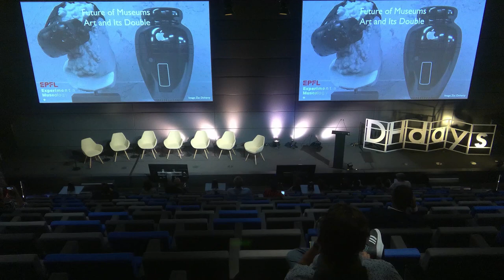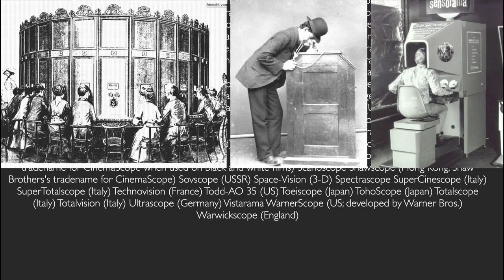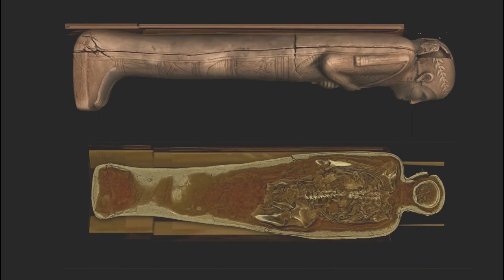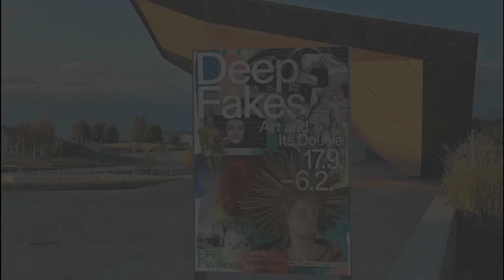Future of Museums: Art and Its Double | Sarah Kenderdine | DHdays 2022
DHdays 2022 took place on June 22-23, 2022 on-site in Lausanne, Switzerland and online.